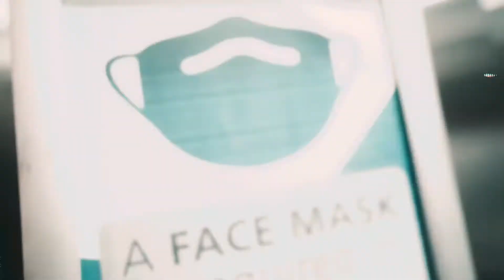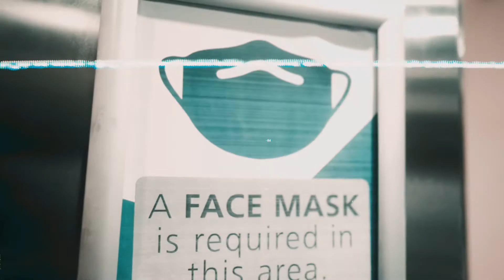KinggTrell - “Havoc” (Official Video)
KinggTrell - “Havoc” (Official Video) | Dir. by @CaliBaset

Go Listen to Uncrowned Kingg OUTNOW on all platforms